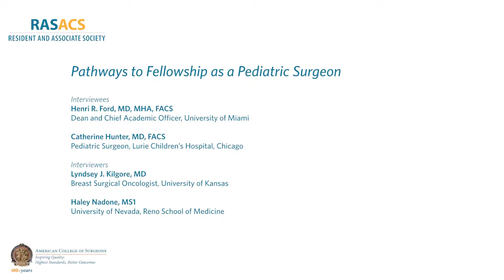RAS-ACS Pathways to Fellowship Series–Pediatric Surgery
Listen to Henri Ford, MD, FACS, and Catherine Hunter, MD, FACS, Pediatric Surgerons talk about why they joined ACS as Pediatric Surgerons, and the value of becoming a Member of the American College of Surgeons.

To find out more about becoming a fellow of the College,